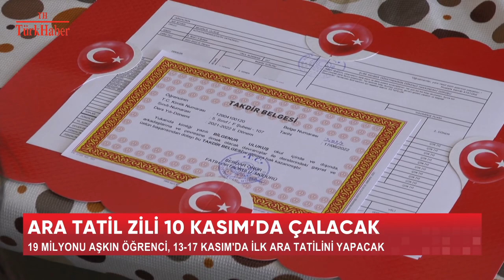ARA TATİL ZİLİ 10 KASIM'DA ÇALACAK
19 milyonu aşkın öğrenci, 13-17 Kasım'da ilk ara tatilini yapacak